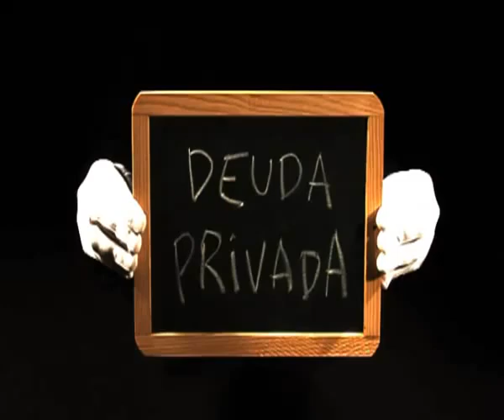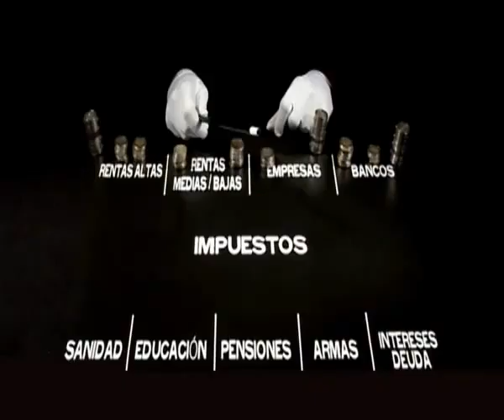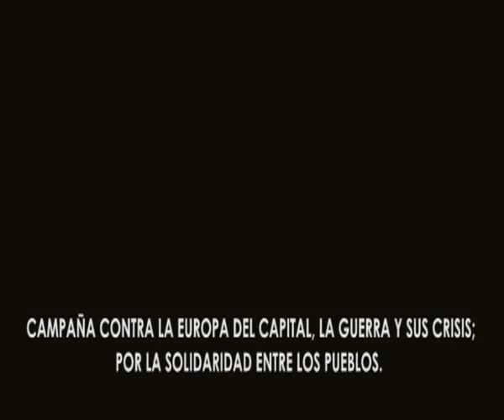Truco de magia: convertir deuda privada en deuda pública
Videotutorial de un truco de magia muy fácil de lograr con una explicación sencilla y divertida de como convertir la deuda privada en deuda pública.